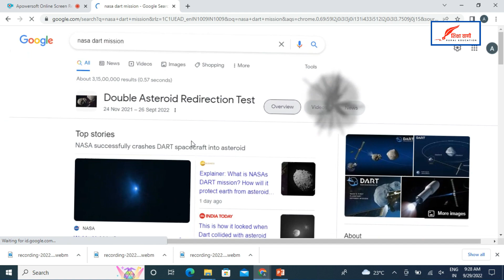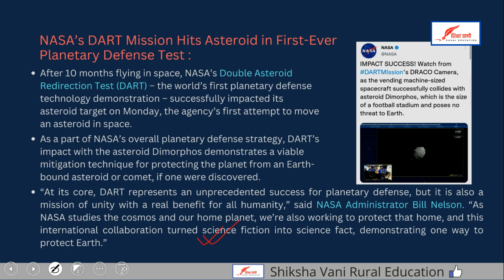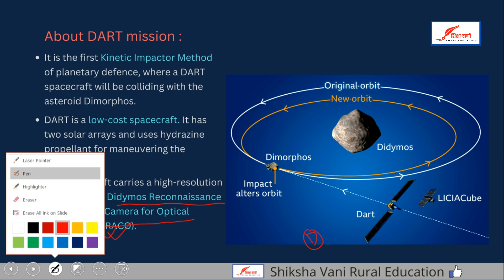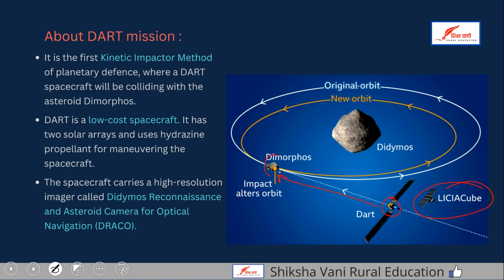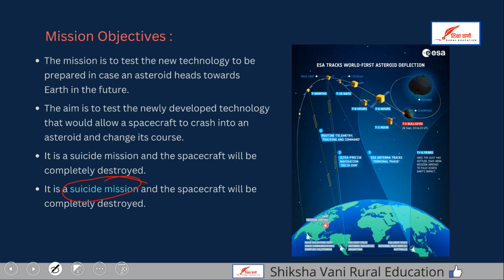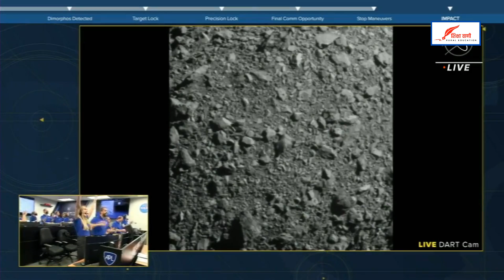dart mission | नासा का डार्ट मिशन | dart mission in hindi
In this video I have explained NASA's DART mission in easy language.

ankit avasthi sir current affairs today
prashant dhawan world affairs
prashant dhawan world affairs current affairs
prashant dhawan current affairs

My Mic - Fifine K669B